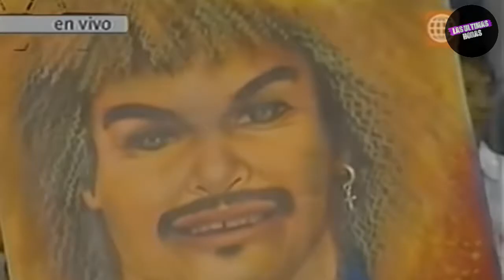BIOGRAFIA DE EL PIBE VALDERRAMA | El histórico capitán de la selección Colombia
También te puede interesar:

EL MEJOR PRESIDENTE DEL MUNDO esta es la historia de NAYIB BUKELE | biografía y creencia en Dios